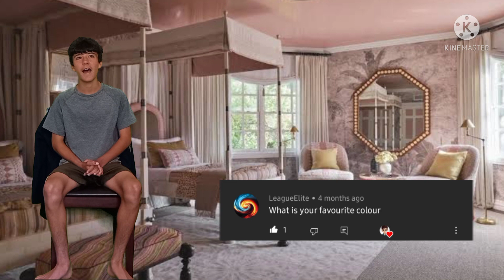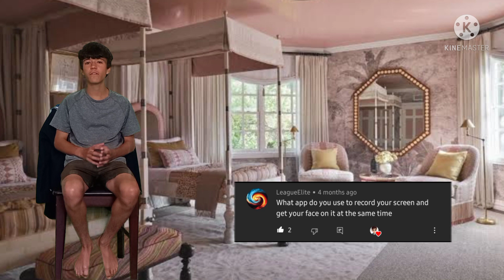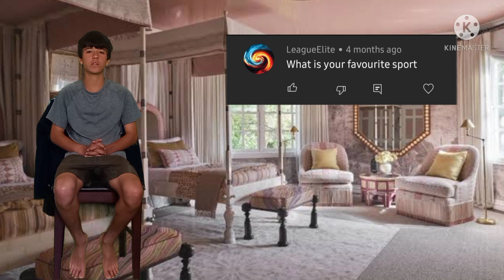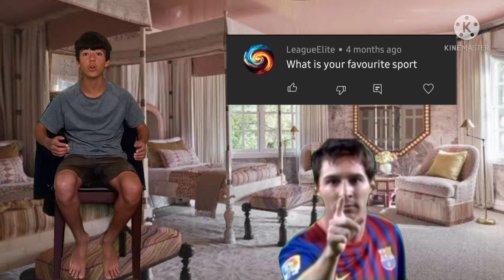Answering all of your questions!( Q&A)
Only Og's remember The Indian cashier. 😏😏😏